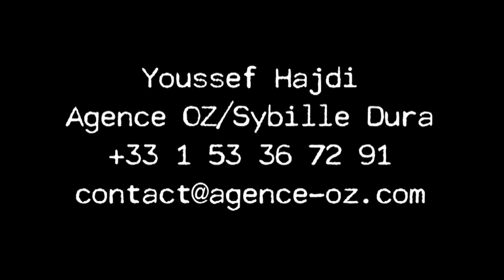Youssef Hajdi - Actor's works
Bande démo Youssef Hajdi